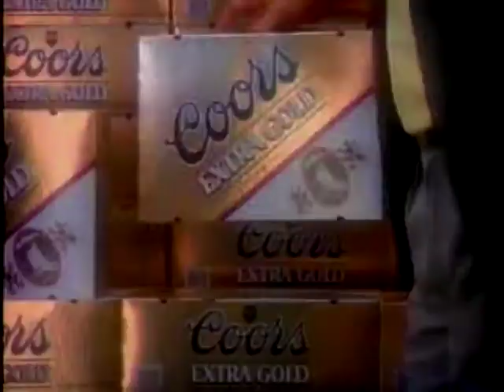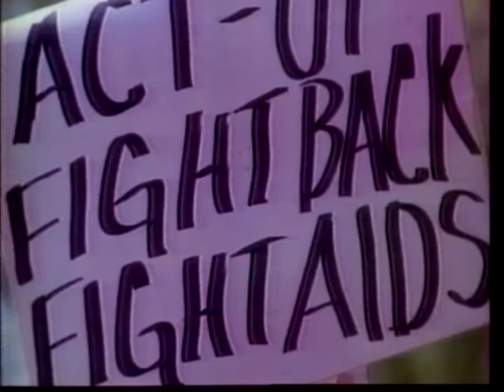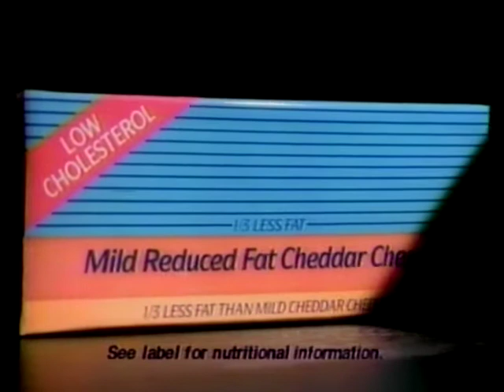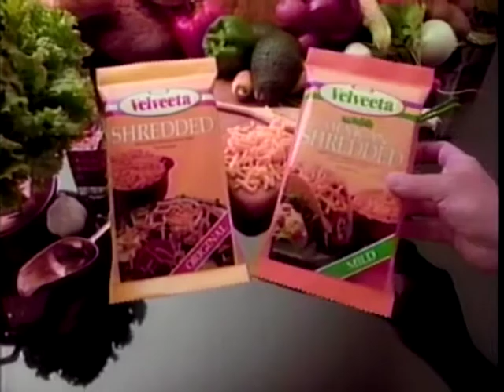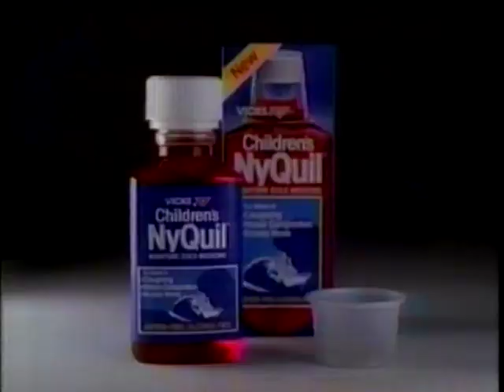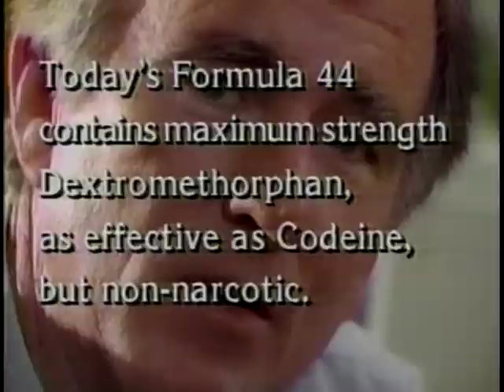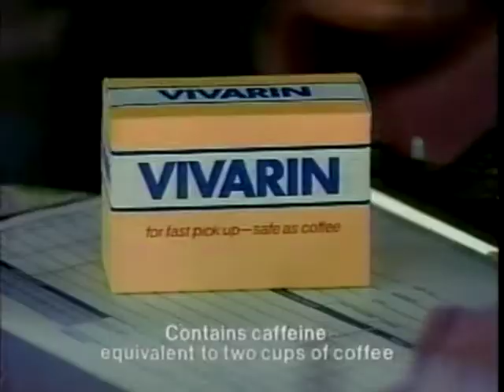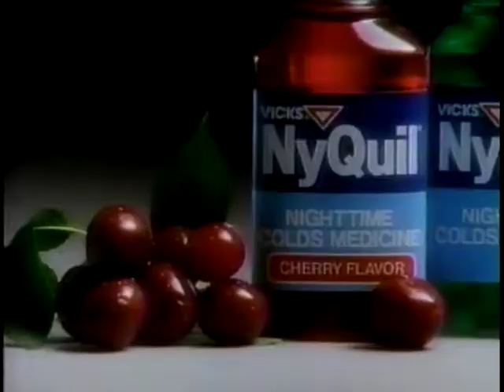TV Commercials December 24th 1988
TV Commercials Aired on KRON 4 December 24th 1988 with shows "Sports Final", "Hardcastle and McCormick" and Public People, Private Lives.

Chapters:
0:00 Intro and Breuners
0:17 Seasons Greetings from KRON 4 and a Current Affair promo
1:22 Sports Final show intro
1:42 Mazda
2:12 Coors Beer
2:42 Men's Wearhouse
3:12 Coors Extra Gold Draft
3:43 KRON News Year's Live West Coast Countdown
4:13 Mazda
4:43 Sports Final end
6:28 SF Aids Foundation
7:29 United Way
8:33 Hardcastle and McCormick show opening
10:03 Orville Redenbacher Popcorn
10:34 Kraft Light Naturals
10:49 Contac
11:04 The Bedroom
11:34 Toyota
12:04 Hershey's Miniatures
12:20 Velveeta shredded cheese
12:35 The Bedroom
13:05 Lens Crafters
13:35 Geraldo
14:06 Cystic Fibrosis Research Inc.
14:36 Mervyn's
14:46 National Safe Boating Council
15:06 Taster's Choice
15:38 Duracell
15:53 Velveeta mexican
16:08 Orville Redenbacher Popcorn
16:39 NyQuil
17:09 The United Way
18:09 Nestle
18:24 Taster's Choice
18:39  Orville Redenbacher Popcorn
19:09 The Bedroom
19:40 Formula 44D
20:10 Mr. Thompson's Neighborhood Weather
20:40 Aids Emergency Fund
21:10 Regina Home Spa
21:43 Velveeta shredded cheese
21:58 Vivarin
22:13 Production cards
22:28 Men's Wearhouse
22:58 Seasons Greetings from KRON 4
24:18 "Public People, Private Lives" intro and Pert Plus
24:55 Hershey's Kisses
25:26 Kinney shoes
25:41 NyQuil Cherry Flavor
25:56 Cascade
26:26 Jeopardy and Wheel of Fortune promo
26:57 KRON 4 food drive